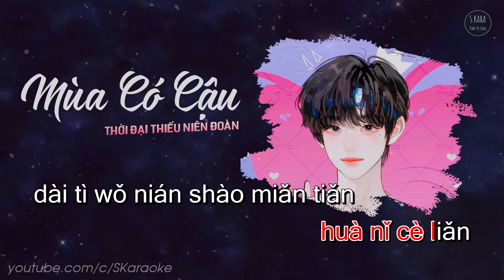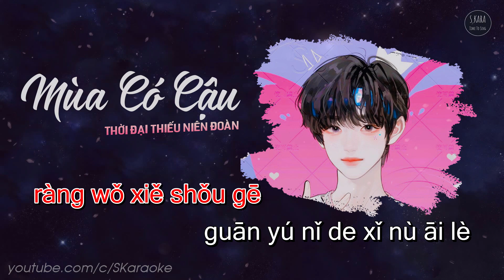Mùa Có Cậu【KARAOKE Pinyin】有你的季节 - TNT Thời Đại Thiếu Niên Đoàn《TNT时代少年团》Dự án đặc biệt kỷ niệm 3 năm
Karaoke Mùa Có Cậu【Pinyin】有你的季节 - TNT Thời Đại Thiếu Niên Đoàn《TNT时代少年团》

★  Mùa Có Cậu | 有你的季节
- TNT Thời Đại Thiếu Niên Đoàn【TNT时代少年团】
- Dự án đặc biệt kỷ niệm 3 năm 《3 Thời khắc có âm thanh》
- Lời Việt:
- Cover:
- Piano: 欣仔

★ Lyrics:

Yīpiàn hǎi tuōzhe làng lǚxíng kàn yānhuā diǎn liàng chōngjǐng
Mìmì quán shìjiè jiē zhī nǐ kuài shí qǐ wǒ de xīnshì
Tā zǎo yǒu dìzhǐ hé xìngmíng zhǐ xiě gěi qīn'ài de nǐ
Wǒ zài jù shǒu shēnqíng nǐ zài luòkuǎn huíyīng
Nǐ shì duǒ zài huāruǐ lǐ de chūntiān shuìguòle xiàtiān
Huābàn bèi fēng chě yuǎn tǎng zài nǐ zhǎngxīn fēn yángle xuě
Yǒu nǐ péibàn de jìjié dōu shì qíngtiān
Dàitì wǒ niánshào miǎn tiǎn shǎnduǒ shìxiàn
Ràng hǎifēng chóngfù yībiàn huí dào nèitiān
Wèi nǐ zhēncáng de jìjié liúzhuàn juànliàn
Mànyán bù xī de xiǎngniàn wǒ hǎo xiǎngniàn
Nǐ xiàng dì wǔ gè jìjié táoguò qīngchūn
Liūguò wǒ zhǐ jiān yǒngyuǎn de shàonián
Hǎo xiǎng bǎ nǐ xiě jìn wǒ gē lǐ
Gēshēng xiǎngqǐ jiù huì xiǎngdào nǐ
Nàxiē zì lǐ de huíyì duōshǎo huà dōu biē zài xīndǐ
Wénzì tài bīng biǎodá bù chū wǒ de xīnyì
Wúlùn xiànshí mèng lǐ péibàn wǒ de dōu shì nǐ
Wǒ tiào qǐlái zhuā zhù guāng de zhǐ jiān
Tánzòu zhe shìyán
Yǒng dòng wúshēng juànliàn
Tuīzhe wǒ xiàng qián yī nián yī nián
Yòng wǒ shōují de guāngxiàn huà nǐ cè liǎn
Xuànlàn zài xīnjiān yǒngyuǎn de shàonián
Zhè shìjiè zhème dà wǒ zěnme néng bǎ nǐ gěi diū xià
Jiù zài zhè shèngxià wéifēng qīng qīng fúguò nǐ liǎnjiá
Ràng wǒ xiě shǒu gē guānyú nǐ de xǐ nù āilè
Wǒ huì jìdé nǐ gěi wǒ de forever love